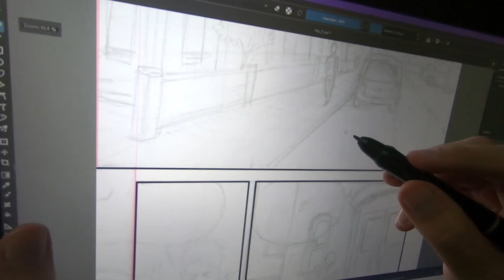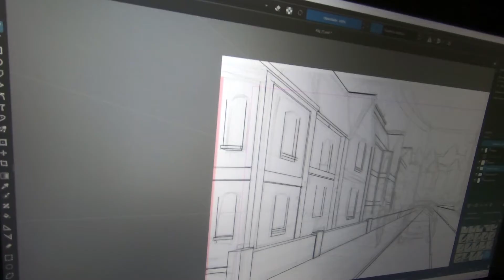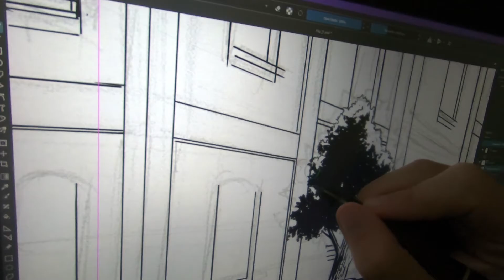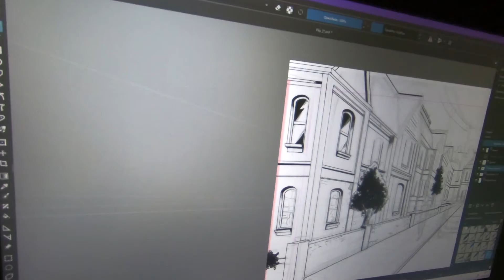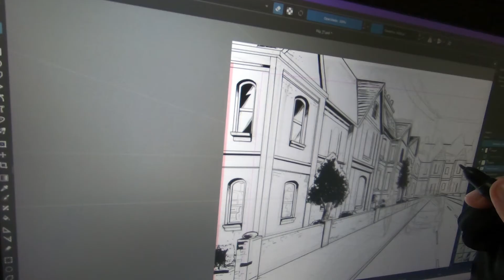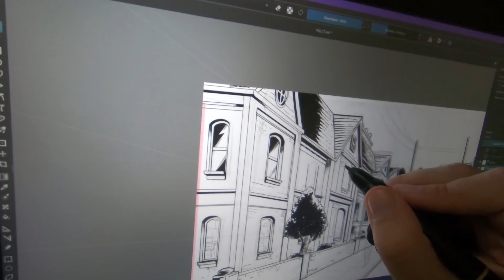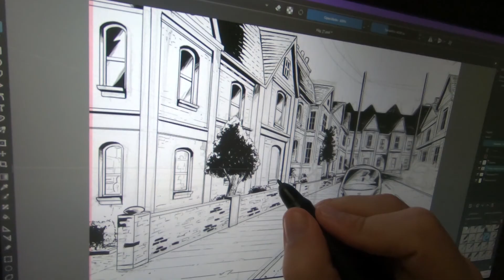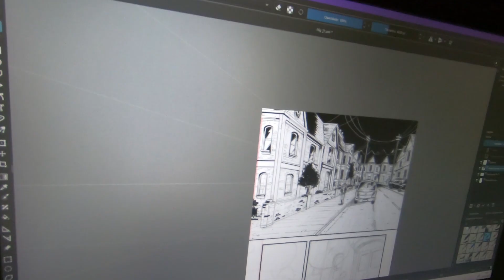Desenhando cenário noturno de mangá com perspectiva (TEMPO REAL)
✒️Aprenda a fazer um mangá, da ideia à publicação:
LEIA MEUS MANGÁS:
😈Makai Mail
🎁Seja membro e ganhe benefícios:
Este vídeo foi possível graças aos apoiadores e membros:
Donisete Lemos, Cris Armezina, Kelvin Kesley, William Cesar, Anderson Santos, Roberto Yuri, Sterbem, Guilherme Morais, VamosfalardeFutebol, Danilo Muniz e Hiago Marques.

Conheça a rede Blast para ouvir músicas e programas com temática anime e mangá: redeblast.com/

🖌️O canal Jayson Santos Artwork é focado no estudo da criação de histórias em quadrinhos no modelo japonês, o MANGÁ. Aqui você aprende técnicas de desenho mangá, como criar personagens, desenhar uma página de mangá do zero, com vídeos práticos, rápidos e de fácil compreensão.
Além de vídeos sobre roteiro para quadrinhos e técnicas de escrita criativa, além de dicas para aprender a desenhar.
Mas lembre-se que o seu esforço é o que trará resultado!

Obrigado!